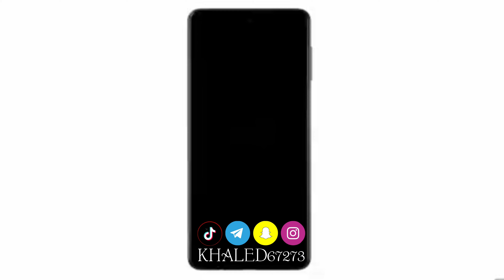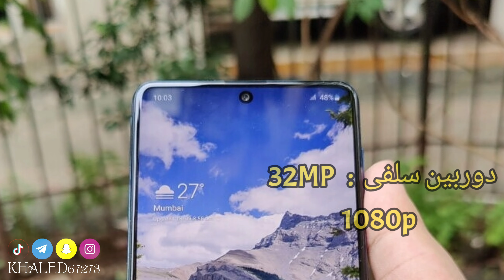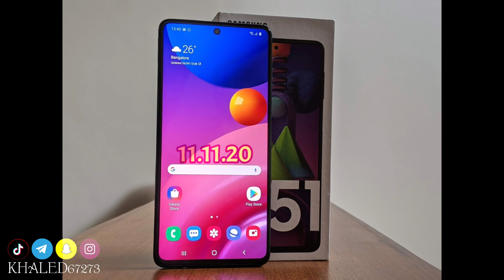گلکسی ام ۵۱ سامسونگ | معرفی و بررسی Galaxy M51 Review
در این ویدیو به معرفی و بررسی کامل گوشی میان رده سامسونگ گلکسی M51 میپردازیم که اخیرا معرفی شده و با توجه به قیمت مناسبی که داره قابلیت های جذابی داره که مهم ترین قابلیتش حجم باتری این گوشیه
در واقع میشه گفت بین گجت های مختلف فعلی توی بازار حجم باتری ۷۰۰۰ میلی امپر در ساعتی واقعا توجه کاربرهای مختلف رو به خودش جلب کرده
نسخه ی قبلی این موبایل یعنی گلکسی M31 هم قابلیت های جذابی از جمله حجم باتری منحصر به فردش داشت
در این ویدیو سعی کردیم تمام مشخصات و جزئیات دقیق گلکسی ام۵۱ رو بررسی کنیم . نظرات خودتون رو میتونین زیر همین ویدیو برای ما کامنت بزارین
سپاس

لینک ویدیوهای مرتبط :

معرفی گوشی میان رده سامسونگ گلکسی A21s

معرفی و بررسی سامسونگ گلکسی A31

معرفی گلکسی A٧١ سامسونگ | Samsung Galaxy A71 Review 2020